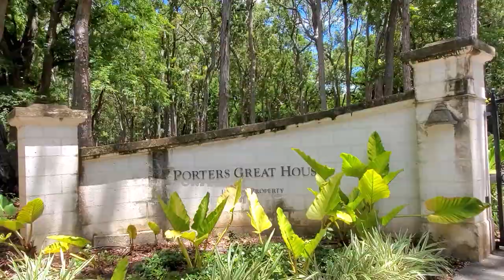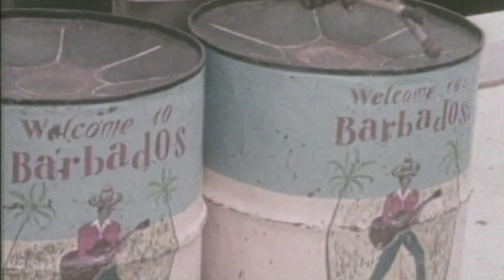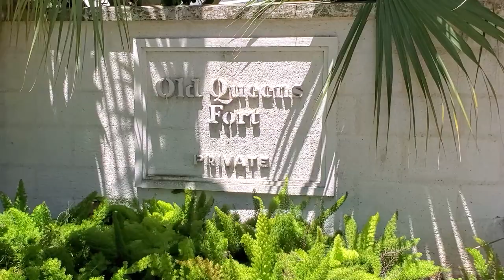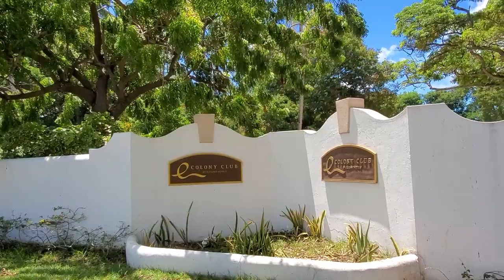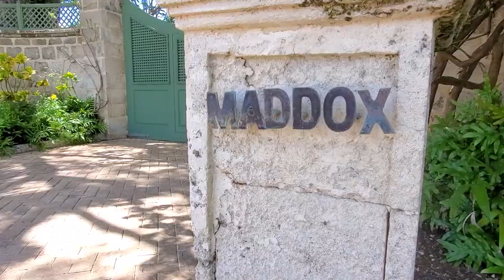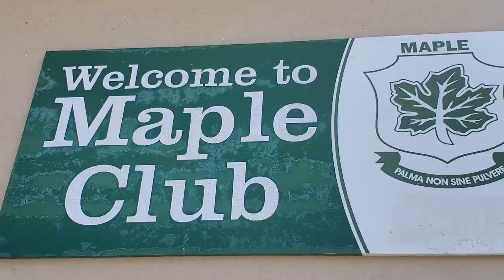My Community St James Episode 4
Former Senator and retired High School Principal Alwyn Adams, and his colleague Retired Banker Chris Sobers, on the role of St James in the transformation of Barbados  from an agrarian society  to tourism and services.